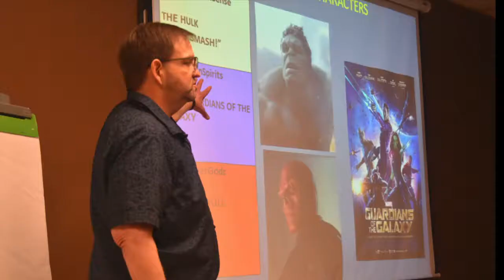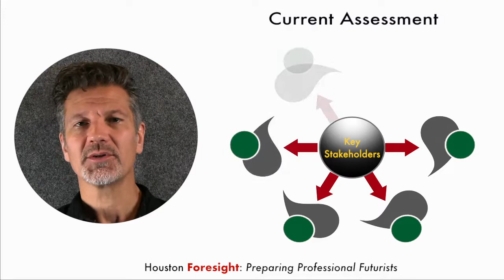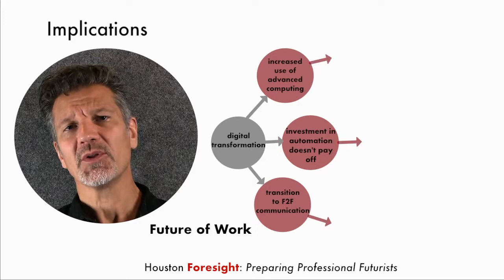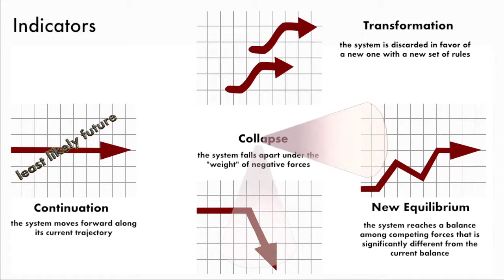Houston Foresight Framework Foresight Video 2019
Describes the University of Houston Foresight Program's core method for doing foresight project work